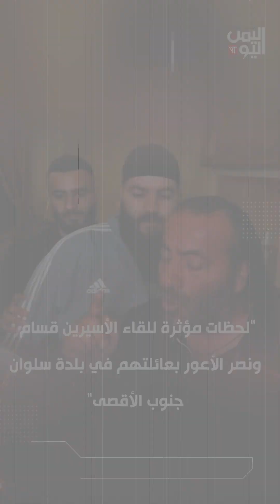"لحظات مؤثرة للقاء الأسيرين قسام ونصر الأعور بعائلتهم في بلدة سلوان جنوب الأقصى"